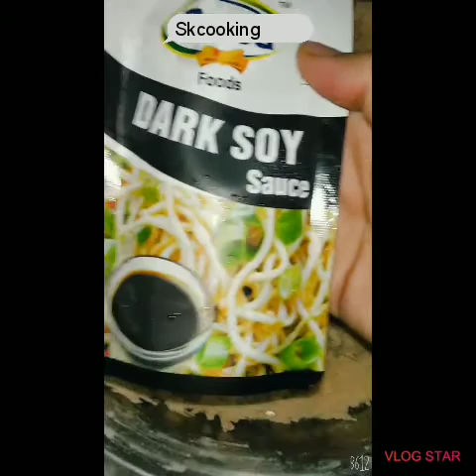Dry - Manchurian aa rit thi ekvar bnavo ekdam hotal jeva j soft bnse..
⭐️Dry - Manchurian.  how to easy  make??? So make for easy with One secret tips
⭐️ડ્રાય મન્ચુરિયન.. કેવી રીતે બનાવવા? તો ચાલો શીખીયે એક નવી ટિપ્સ સાથે જેથી મન્ચુરિયન ને તળવા મા પણ વાર નઈ લાગૅ ને એકદમ સોફ્ટ બનશે.
⭐️ड्राय मंचूरियन... कैसे बनाये???  तो चलो बनाते है एक नई रीत के साथ जिससे मंचूरियन को तलने में देर नहीं लगेगी और होटल जैसा सॉफ्ट भी बनेगा.

Drymanchuriyan cabbage carrot # manda skcooking cooking special easy tasty instant healthy homecooking homemade lockdown special.